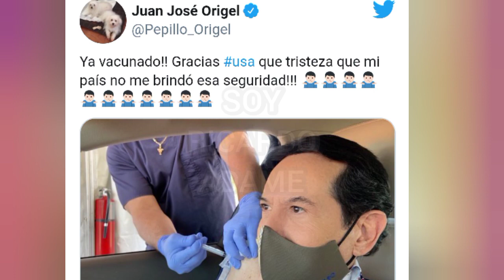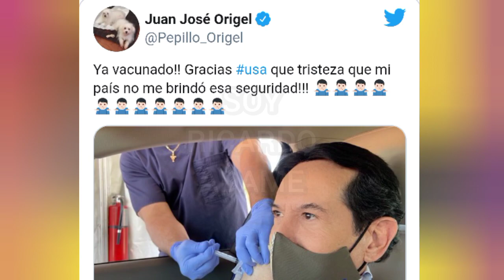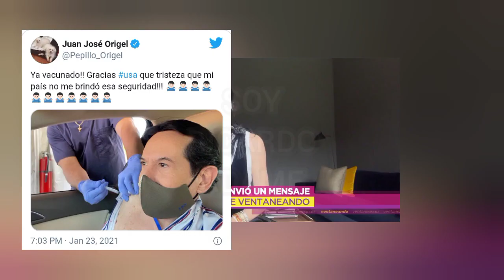ORIGEL DE 73 AÑOS YA SE PUSO LA VACUNA !!! Y ASI LO COMPARTIO EN REDES SOCIALES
Juan José Origel ya se puso la vacuna